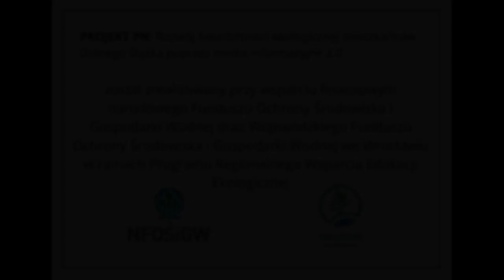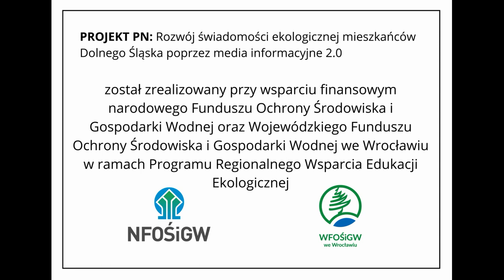Czyste Powietrze - Głuszyca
Zapraszamy na Studio Smog.
O walce z zanieczyszczeniem powietrza opowiada burmistrz Głuszycy.